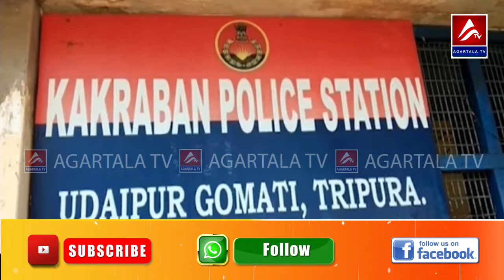Yaksuluk ni yago hanang pinang Khlai Jak kha bwrwi bwsa.